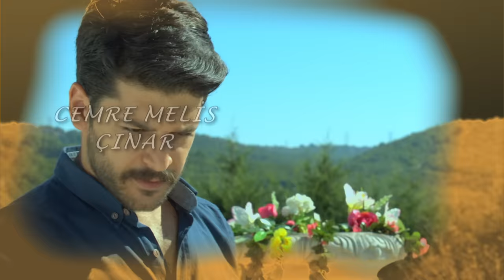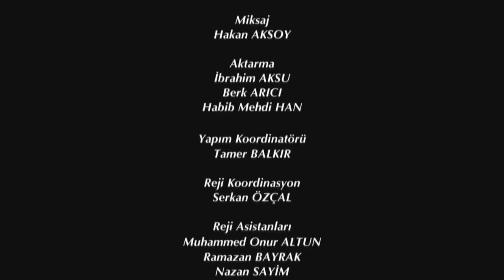Elif Episode 302 | English Subtitle